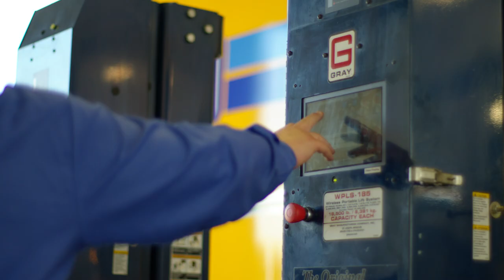Penske Technician Careers: We Invest in You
Our approach is simple: train you to be the best tech for today … and tomorrow. Watch how.

Whether you’re early in your career or an experienced tech, we're looking for skilled high-performers who like working in a team environment, have a deep passion for customer service and who want to move their careers forward with an industry leader.

Set the standard. Join us today.